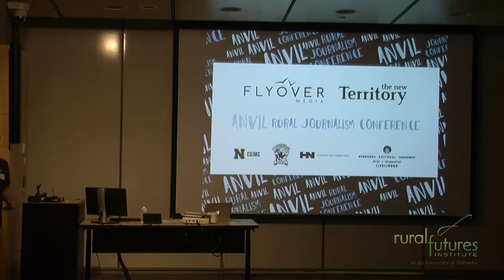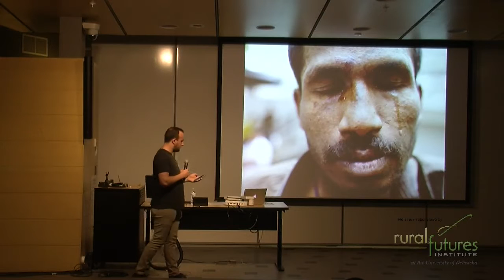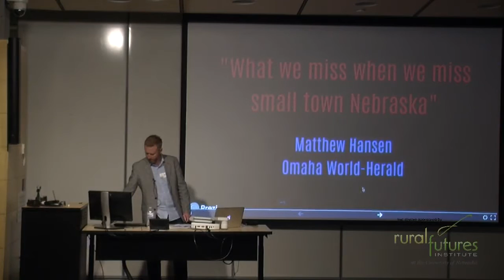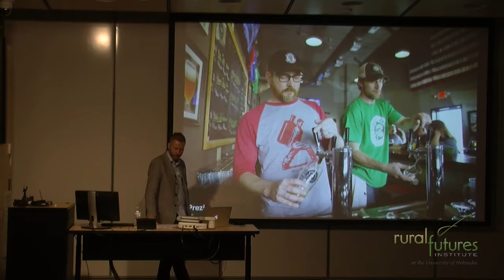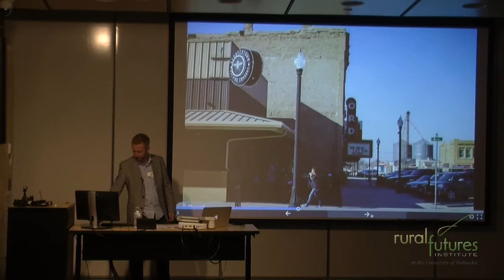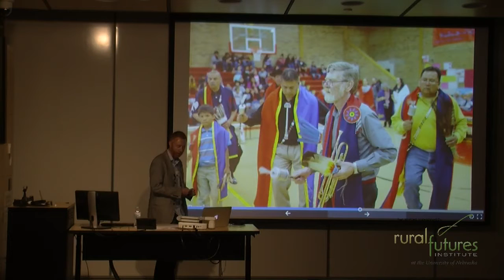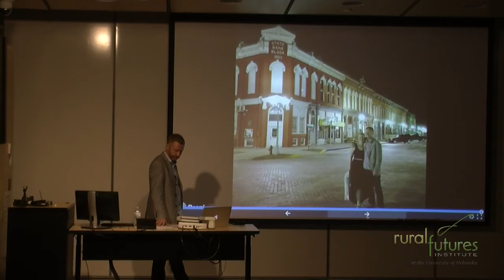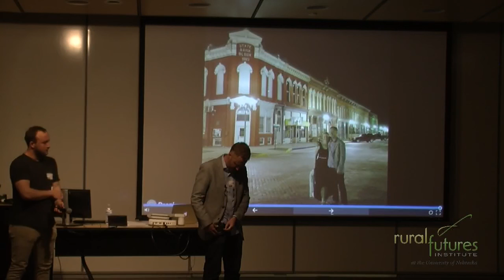The Anvil - Andrew Dickinson and Matthew Hansen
Anvil Rural Journalism Conference 2017

Andrew Dickinson introduces the conference.

And Matthew Hansen discusses what we miss when we miss small town Nebraska.